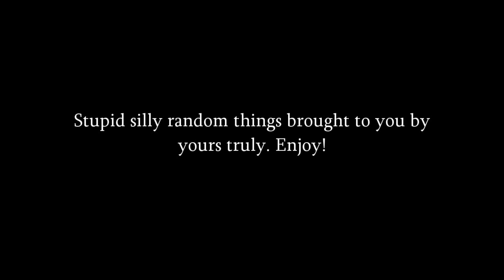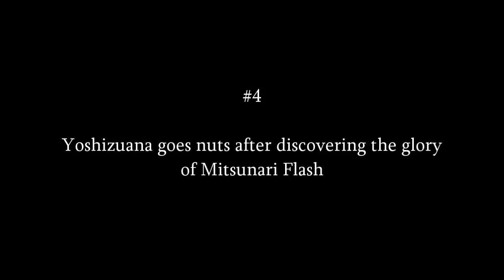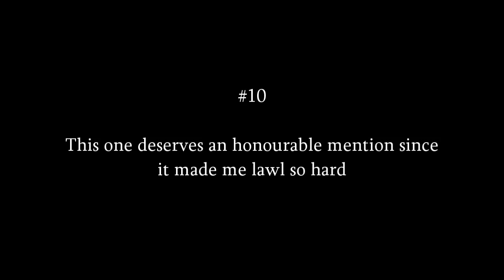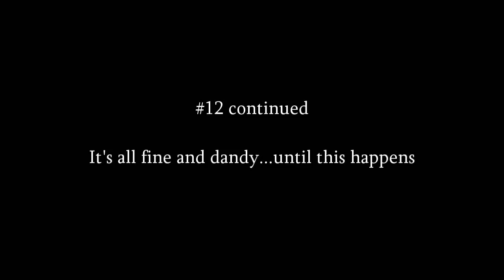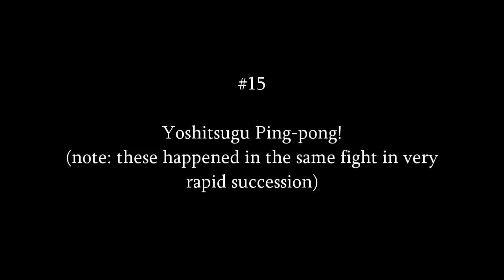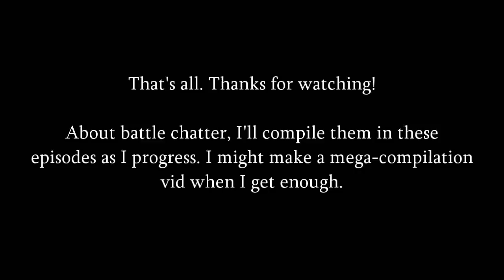Sengoku Basara 3 Silliness - Episode 1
Features Mitsunari. Includes polo, ball games with Yoshitsugu, fun with Super Arts and battle quotes.

(If you've seen my Monster Hunter Tri Misadventure Diaries, you know what to expect!)